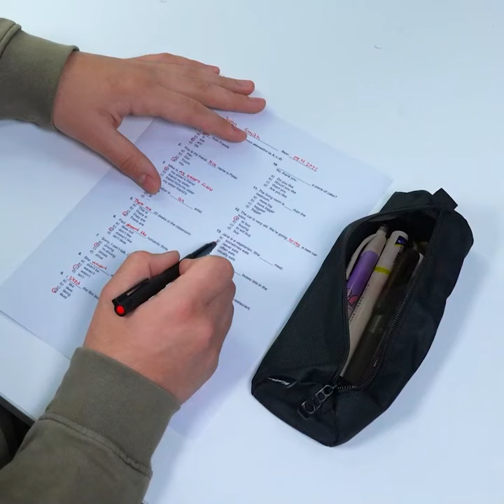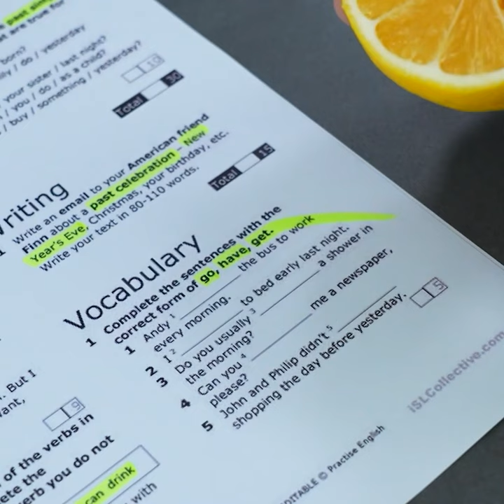A happy home is a clean and organized one!